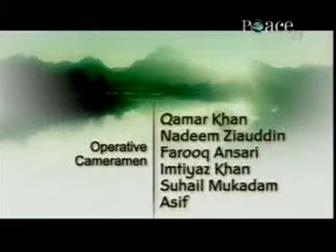Stories of the Prophets - Yusuf Estes EP4 P2/2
Who was the first Prophet? was The Prophet the first one to read and write? Did GOD speak to a Prophet? a Prophet in a Prison! A Prophet Who comanded the birds and insects and animals!? Want to know more? Watch the stories of the Prophets.